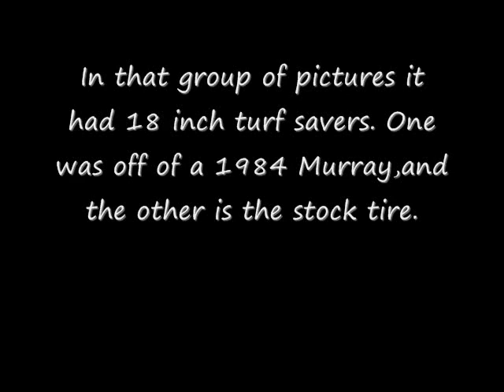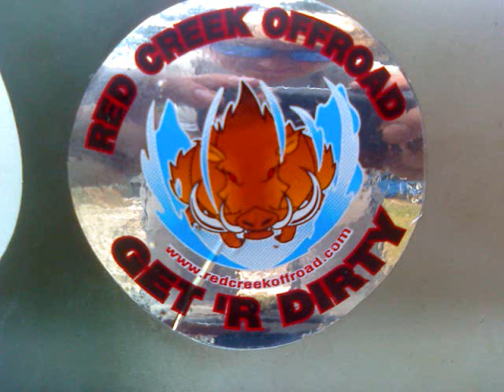The Craftsman PT.1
I told you guys i'll make a vid,here it is.
Current Mods
Paint,new headlights, new rear tires,dual exhaust,shaved head,upgraded camshaft

V twin Stroker motor with 26 hp crankshaft,cam,shaved heads,port and polished,homed out,ect ect ect
current motor is going to another tractor

Song name -Rebel son-RedNeck Piece Of White Trash

lawn mower lawnmower mud mudding ridin mudridin turf 501 scag zero turn wheel steering 4x4 atv honda rincon 680 gorilla lift truck f650 f550 f350 f250 f150 chevy 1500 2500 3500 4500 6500 lifted monster zippo runescape zezima rebel son Confederacy redneck tractor garden massey furgerson fuck the jonas brothers mississippi1313